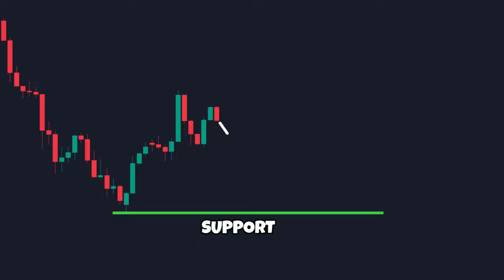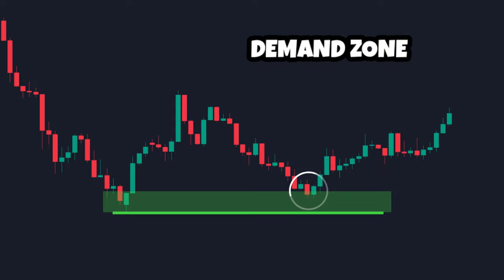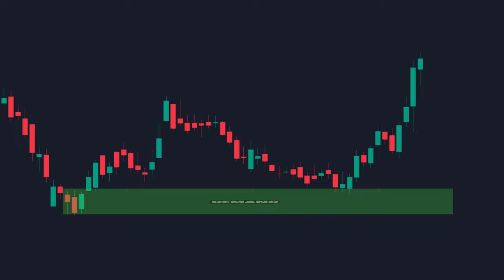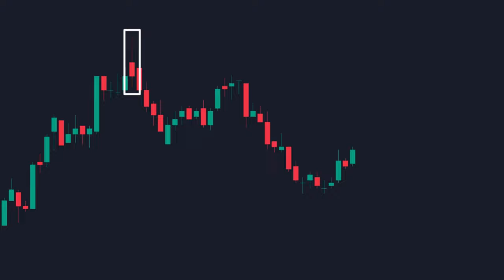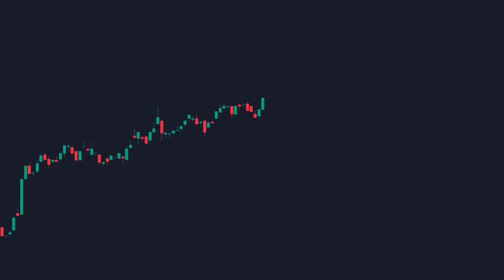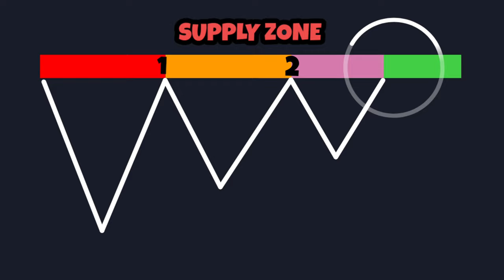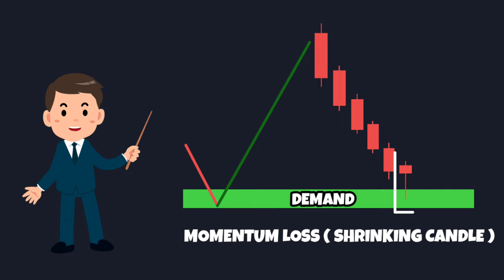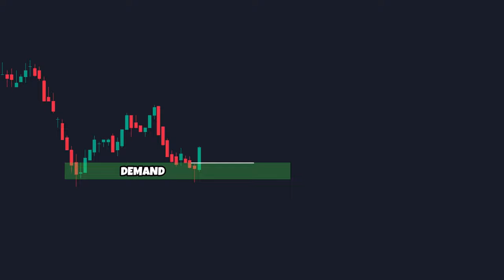How To Draw Supply And Demand Zone | Supply And Demand Zone Trading Strategy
How to find supply and demand zone for trading |

In this video I'm going to explain, how we can draw supply and demand zone for trading.
and a simple trading strategy with the help of supply and demand zone.

1. supply and demand zone
2. how to draw supply and demand zone
3. supply and demand trading
4. supply and demand trading strategy
5. technical analysis
6. price action trading
7. intraday trading
8. demand and supply for beginners
9. technical analysis for beginners
10. demand and supply zone kaise banaye